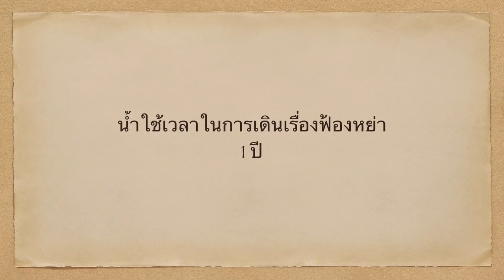ฟ้องหย่าสามีฝรั่ง | อังกฤษ | แชร์ประสบการณ์หย่า | Nammy E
วันนี้น้ำจะมาแชร์ประสบการณ์ การฟ้องหย่าในประเทศอังกฤษให้ฟังค่ะ หวังว่าทุกคนจะได้ประโยชน์จากคลิปของน้ำนะคะ